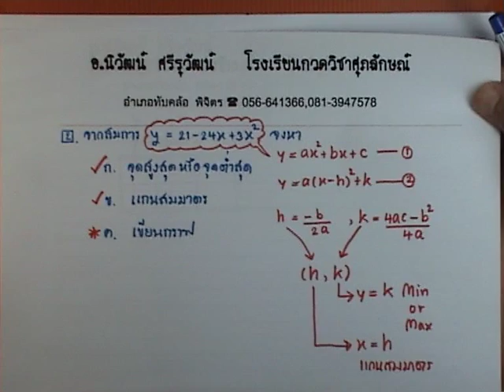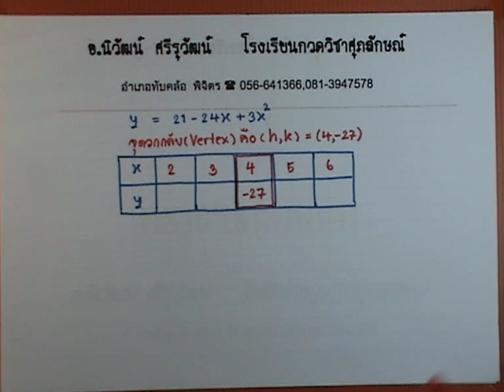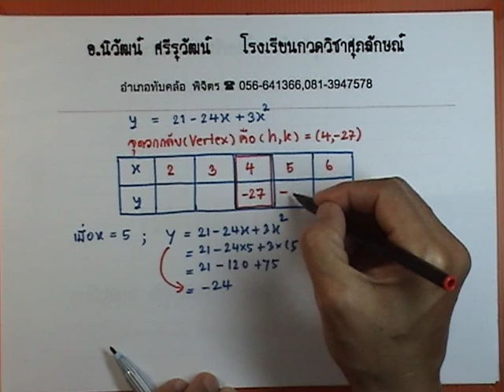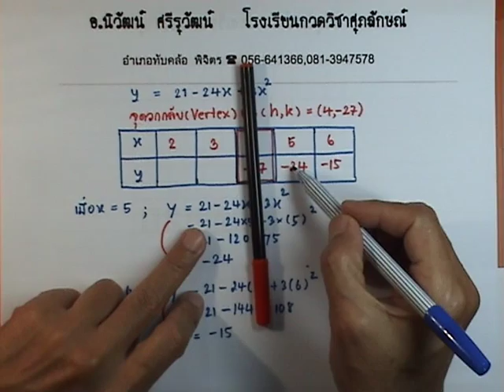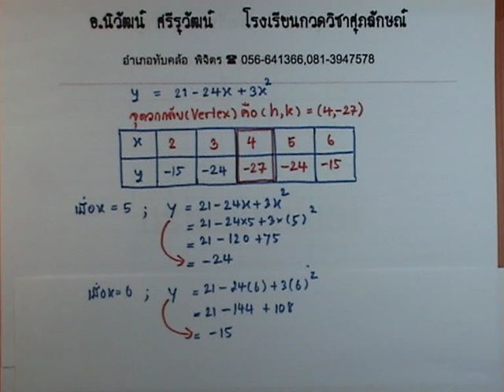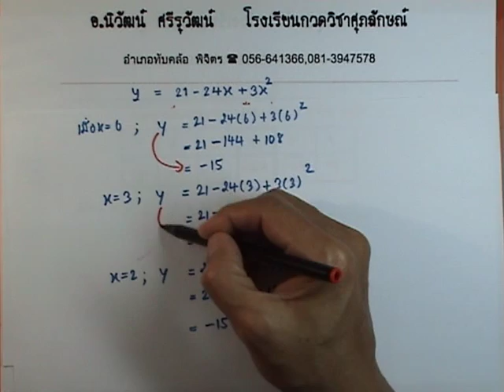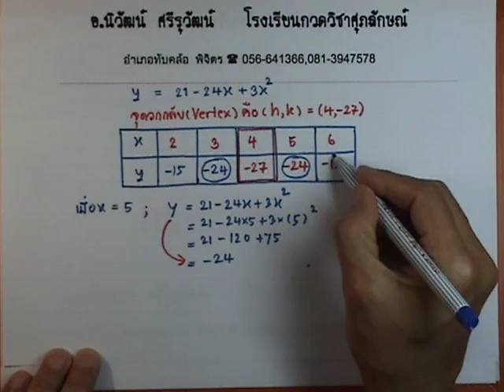ครูนิวัฒน์-ม.3-พาราโบลา-13/14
VDO เรื่องกราฟพาราโบลา ม.3-ตอนที่ 13 (มีทั้งหมด 14 ตอน)  โดยคุณครูนิวัฒน์  ศรีรุวัฒน์  โรงเรียนกวดวิชาศุภลักษณ์  อำเภอทับคล้อ  จังหวัดพิจิตร 66150 โทร.056-641366 หรือ
จุดประสงค์ : เพื่อให้นักเรียนได้เตรียมตัวเรียนที่บ้านก่อนที่จะไปเรียนพิเศษกับครูนิวัฒน์  หรือเปืดโอกาสให้กับนักเรียนที่ไม่มีโอกาสได้เรียนพิเศษกับครูนิวัฒน์ได้เรียนผ่านสื่อทางYouTube เป็นวิทยาทานครับ